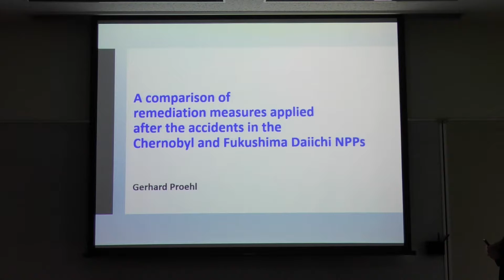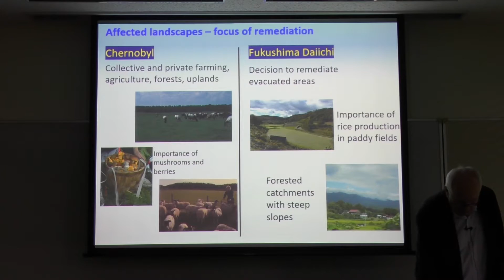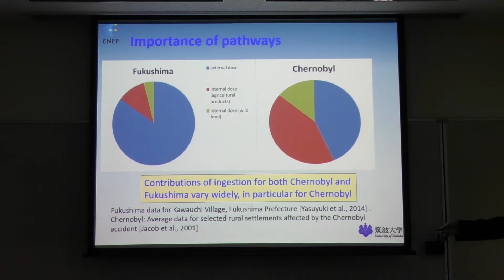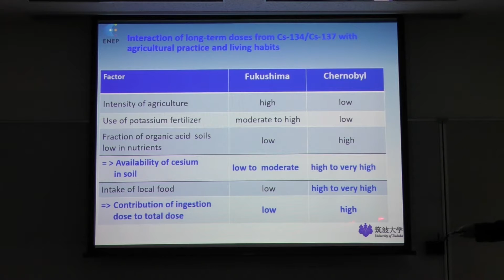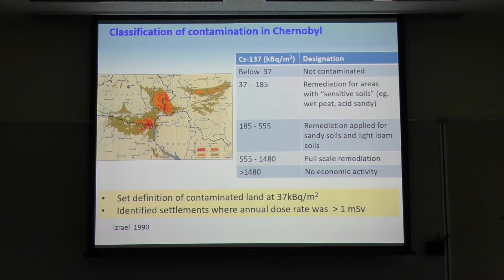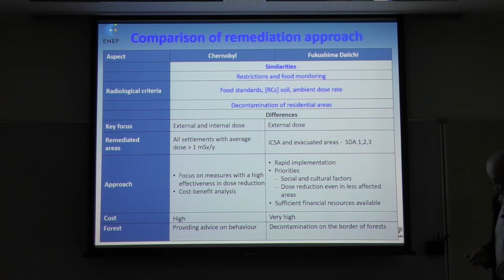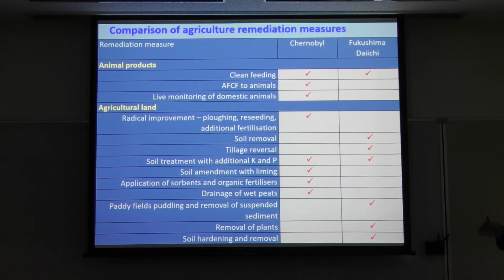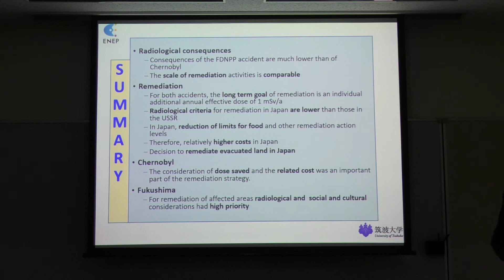Dr. Proehl - Lecture 6 (2020/2/26)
筑波大学大学院 地球科学学位プログラム：
「原子力緊急時対応と放射性廃棄物処理・処分を支える高度人材育成事業 (ENEP)」における
Gerhard Proehl博士 (元IAEA Waste and Environmental Safety Section ユニット長) による集中講義
Title: "A comparison of remediation after the Chernobyl and Fukushima Daiichi Accidents"